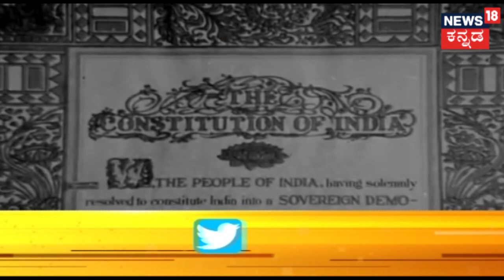Special Report | ಕಾಶ್ಮೀರ ರಕ್ತ ಚರಿತ್ರೆ: ಅಂತರಂಗದ ಪುಟಗಳು..!!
Article370 JammuKashmir Kashmir Article370Scrapped 370gaya JammuAndKashmir 370Scrapped KashmirHamaraHai | Do not miss our special report 'Kashmir: in Retrospect'.